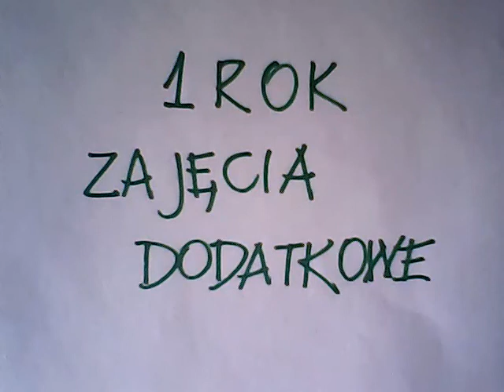17 17 pierwszy rok zajęcia dodatkowe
Dlaczego warto znaleźć czas na zajęcia spoza programu nauczania i czego one uczą? zapraszam na pozostałe filmiki z serii "pierwszy rok na architekturze" i filmiki z cyklu "jak zostać architektem"
architektura i urbanistyka